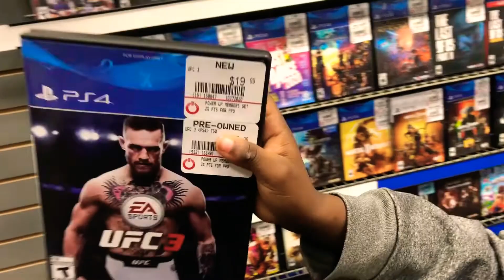Getting Ready for Basketball Season- Shopping!!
Amir is Getting Ready for Basketball Season!! Today we went shopping for some basketball sneakers that he can wear during the season!!